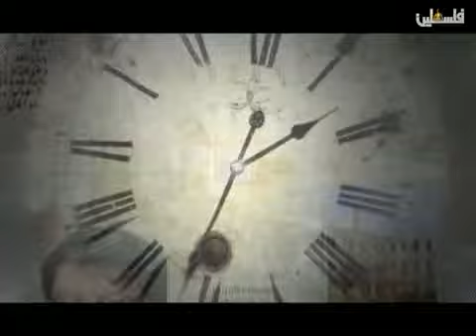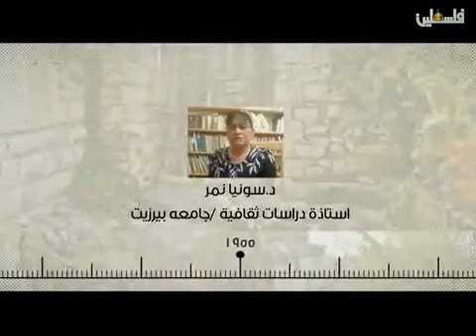بين جيلين العادات والتقاليد 18 9 2015